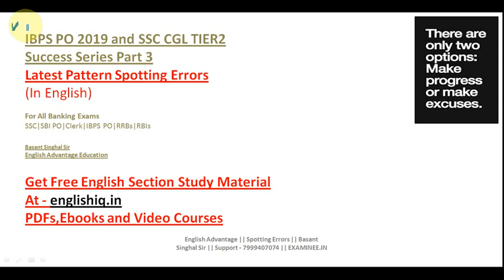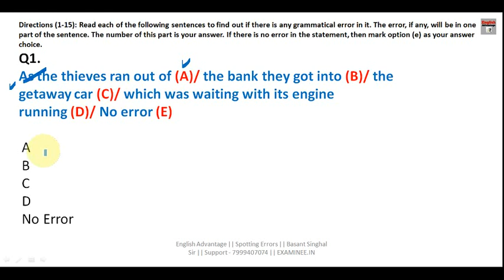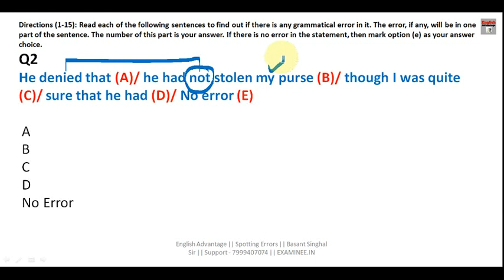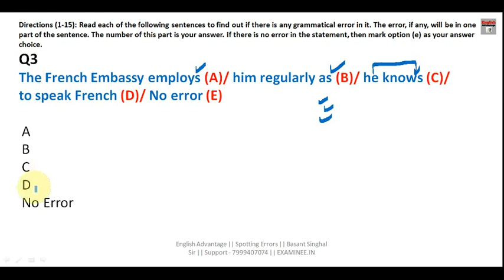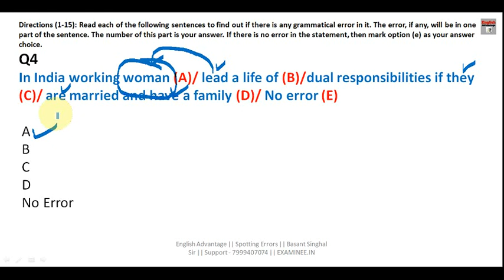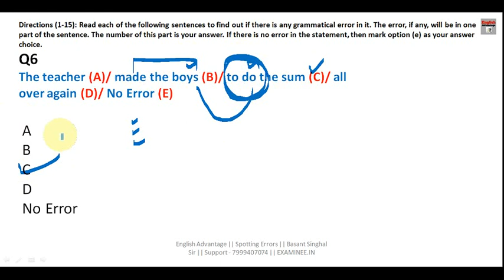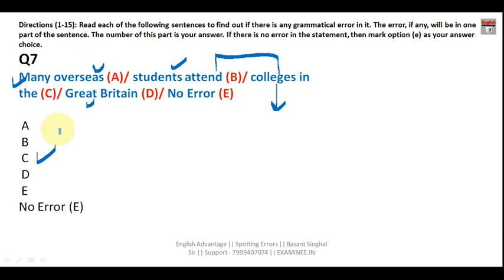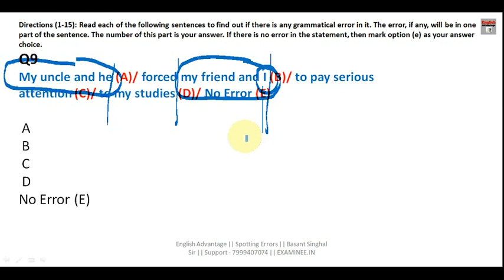best spotting errors for ibps po pre and ssc cgl tier 2 | basant singhal sir | english advantage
Hi Friends,

1. Bank PO/SO Online E-Course for Full English Section | Validity 12 Months
Fees – Rs.2950/-

2. Bank PO/SO Online E-Course for Full English Section | Validity 6 Months
Fees – Rs.1950/

3. SSC Integrated Online E-Course for Full English Section | Validity 12 Months

4. SSC Integrated Online E-Course for Full English Section | Validity 6 Months

Combo Packs
1. Bank PO + Clerk Integrated Online E-Course for Full English Section | Validity 12 Months
Fees  Rs.4450/-

2. Bank PO + Clerk + SSC Integrated Online E-Course for Full English Section | Validity 12 Months
Fees Rs.6350/-